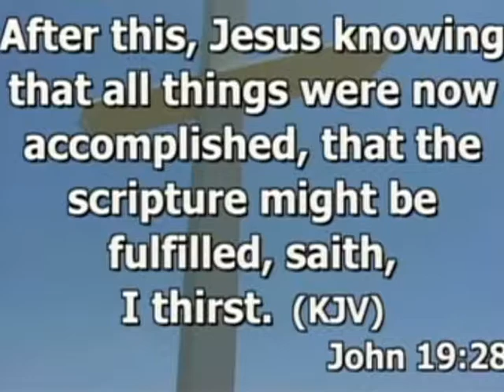Good Friday Service - 7 Last Words (5/7)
Rev. Herbert Gater, Christ Missionary Baptist
I thirst
John 19:28